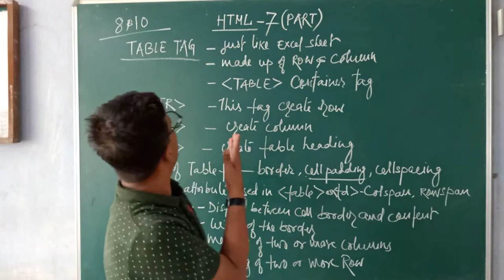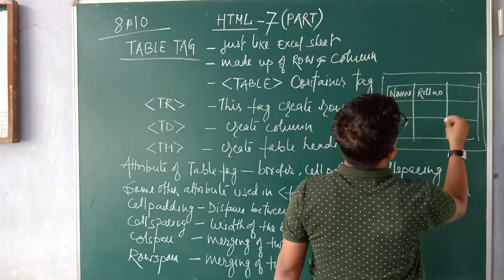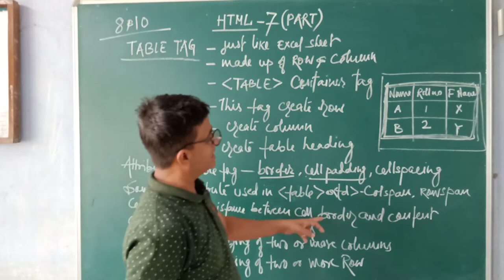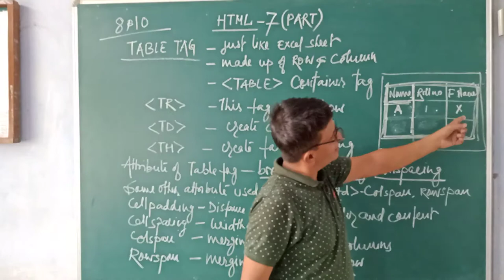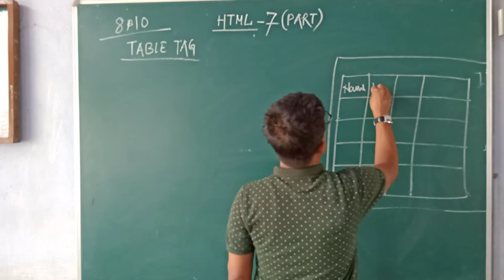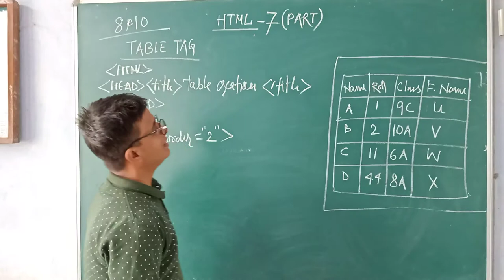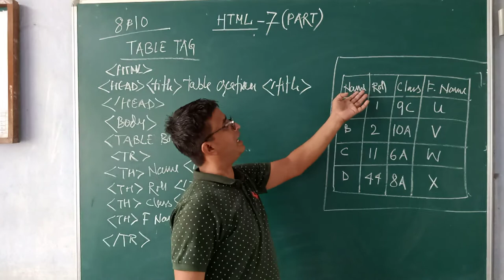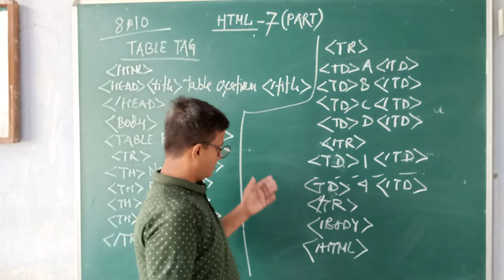Manish Ranjan Class 8 10 HTML 7